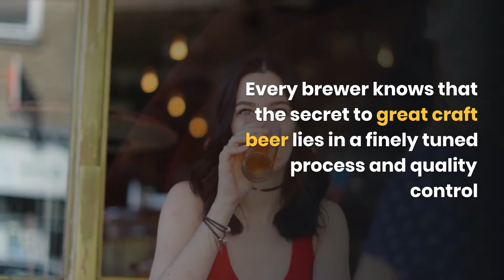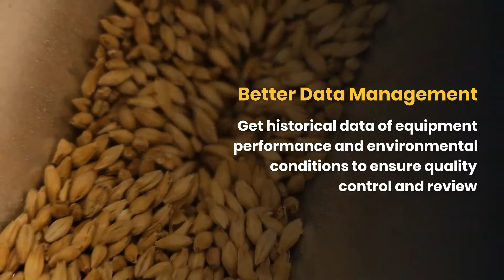J2 Innovations: FIN microBMS on Micro Breweries (Featurette)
The craft brewing scene has been exploding since 2012 with no signs of slowing down. Every brewer knows that the secret to great craft beer lies in a finely tuned process and quality control. This makes the brewing industry ripe for automation through the use of microBMS, a simplified version of a traditional automation system.

Here are a few ways that microBMS can help brewery owners improve the management of their operations.